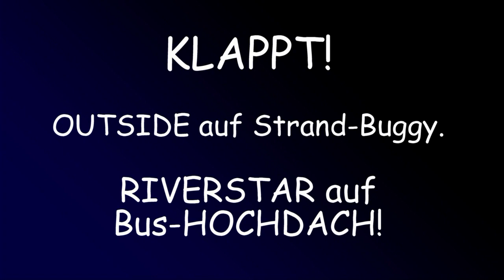Im RIVERSTAR auf der ARDÈCHE - Mit Kassel-Family on tour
Der RIVERSTAR ist ein neues Qualitätskajak der österreichischen  Luftbootfirma GRABNER, das 2010 auf den Markt gekommen ist. Der RIVERSTAR wurde 2009 von der Kassel-Family als Prototyp im Auftrag der Firma Grabner ausgiebig auf unterschiedlichen Gewässern getestet, fotografiert und gefilmt. Siehe hierzu auch

Seit 2010 ergänzt der RIVERSTAR die umfangreiche KANU-Flotte der Kassel-Family und bewährte sich  auch bei der hier dokumentierten Herbsttour  auf Europas bekanntestem und schönstem Kanufluss, der ARDÈCHE.